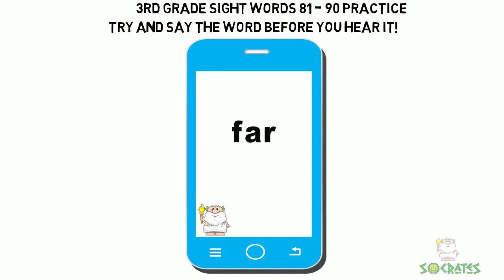Sight Words Third Grade 81-90